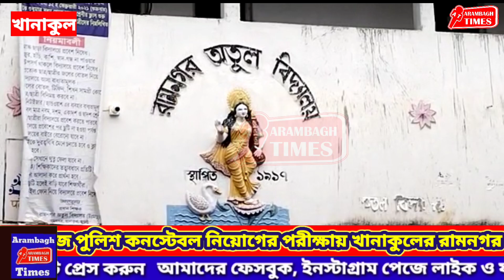করোনাকালীন সময় পেরিয়ে আজ পুলিশ কনস্টেবল নিয়োগের পরীক্ষায় খানাকুলের রামনগর অতুল বিদ্যালয়ের চিত্র